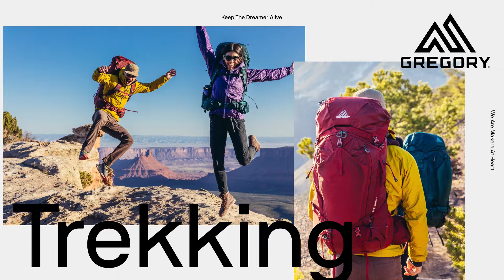GREGORY 本物だけが持つ「使いやすさ」の理由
1977年の創業から、アウトドア愛好者たちの間で信頼されるブランドとしてその名を歴史に刻んできた、GREGORY。バックパックを荷物運びの道具でなく、日常の中で体の一部として身につけるものへ。創業者であるウェイン・グレゴリーの提唱した「Don’t carry it, wear it」の哲学とともに、GREGORYの名を一躍世に知らしめたのがデイパックです。

45年以上のGREGORYの歴史を通じて培われた、アウトドアの現場での機能美と使いやすさへのこだわりが存分に詰め込まれています。GREGORYがアウトドアの長い歴史の中で育んできた、DAY PACK。その、本物のプロダクトだけが持つ使いやすさの理由を、あなただけの日常という冒険の舞台でぜひ体感してください。